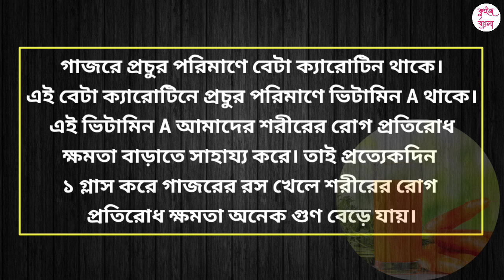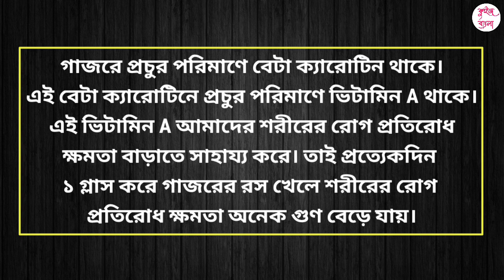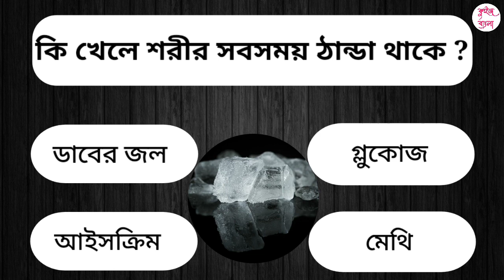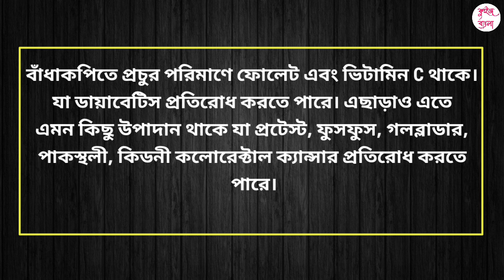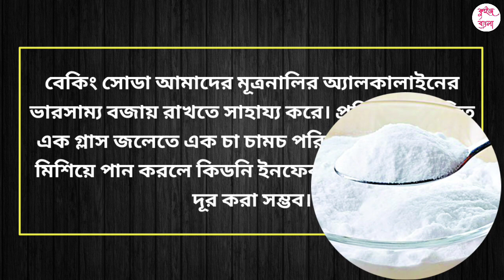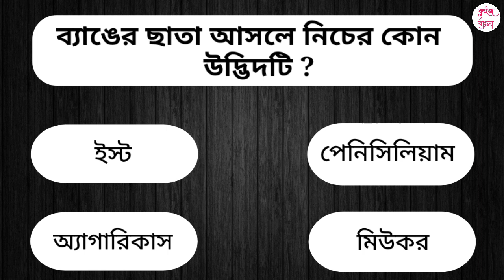কী খেলে কিডনীতে হওয়া ইনফেকশন দ্রুত ভালো হয় ? | Bangla General Knowledge Quiz | GK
এই ভিডিওতে কিছু নতুন সাধারণ জ্ঞান ও অজানা কিছু প্রশ্ন ও উত্তর নিয়ে আলোচনা করা হলো।

Recent Uploads :-

@ কোন দেশে মাত্র 40 মিনিট রাত থাকে? | Bangla General knowledge Quiz | GK | Quiz Bangla

@ মানুষের রক্তে শর্করার স্বাভাবিক পরিমাণ কত? |Bangla General knowledge Quiz | GK | Quiz Bangla

@ নিম গাছের কোন অংশ বহুমূত্র রোগ নিরাময়ে ব্যাবহৃত হয়? | Bangla General knowledge Quiz | GK | Quiz Bangla

Popular Uploads :-

@ পশ্চিমবঙ্গ রাজ্যটি সম্পর্কিত কুইজ | Bangla General Knowledge Quiz | GK | Quiz Bangla

@ পৃথিবীর সৌর পরিবার বাংলা কুইজ | Bangla General Knowledge Quiz | GK | Quiz Bangla

@ কোন পাখি মেঘের ডাক শুনে নাচে? | Bangla General Knowledge Quiz | GK | Quiz Bangla